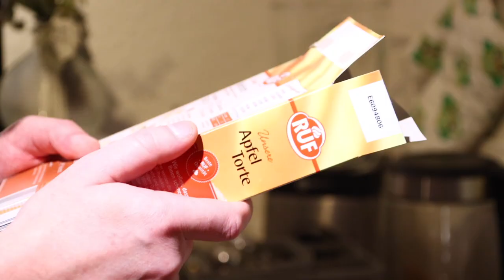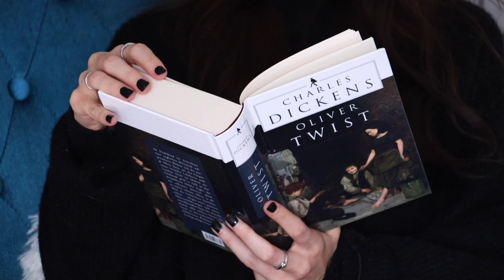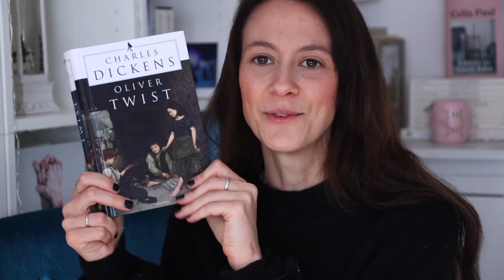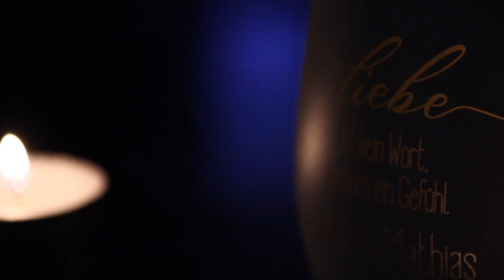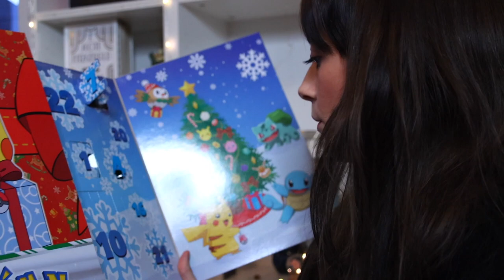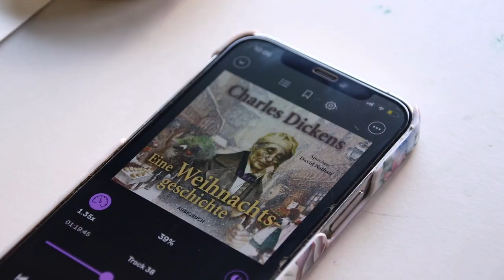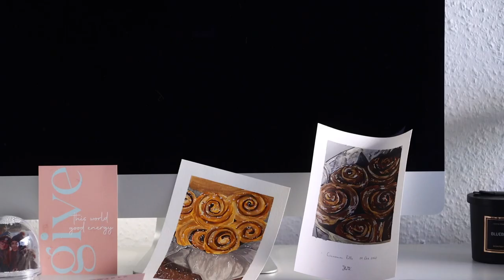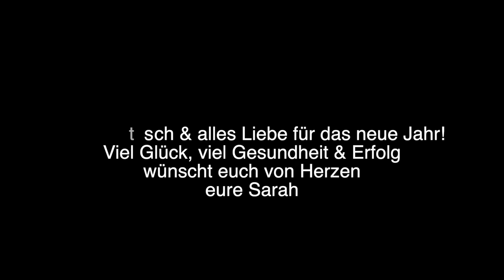UNSERE WEIHNACHTSZEIT || Wie haben wir die letzten Tage im Jahr verbracht || Couple Vlog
♥ INFO ♥

Danke für's Zusehen. Wir sehen uns im neuen Jahr, ihr Lieben. Ich freu mich auf euch!

☆ M E I N  K U N S T K A N A L:

☆ M E I N  A S M R - K A N A L:

Kamera: Canon EOS 90D
Vlog-Cam: GoPro Hero 8
Schneideprogramm: Final Cut

Meine Wunschliste